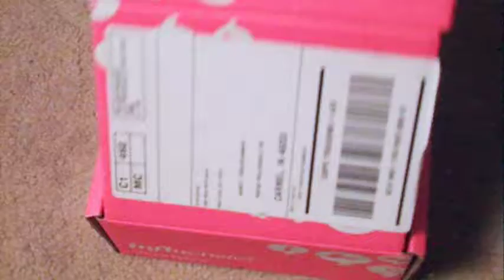unboxing Voxbox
unboxing an influenster box.